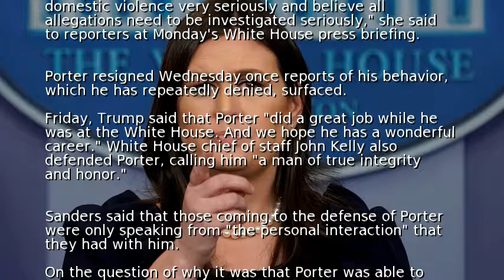White House continues defense of Rob Porter